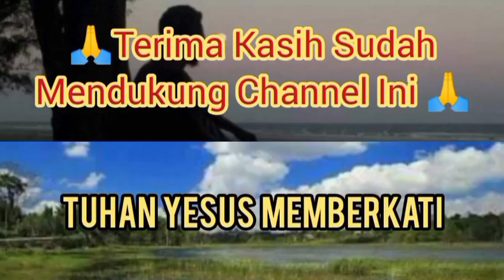JATUH DI BAWAH CARI DI ATAS_PDT. YANDI MANOBE S.TH.